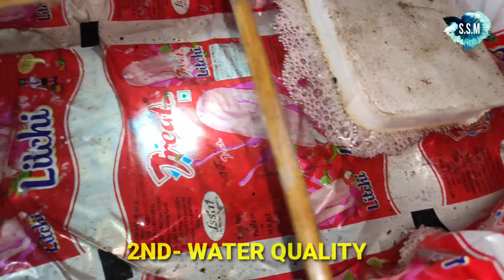HOW TO START A BETTA BREEDING FARM LIKE THAILAND !! BETTA FISH BREEDING !! GUPPY FISH BREEDING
HOW TO START A BETTA BREEDING FARM LIKE THAILAND !! BETTA FISH BREEDING !! GUPPY FISH BREEDING !! how to breed betta fish betta fish tank mates betta fish tank setup betta fish farm betta fish price fighter fish breeding betta fish royal food betta fish male female betta fish thailand betta fish indonesia guppy fish molly fish gold fish oscar fish cichlid fish betta fish widow fish tetra fish shib sankar malick guppy fish breeding gold fish breeding